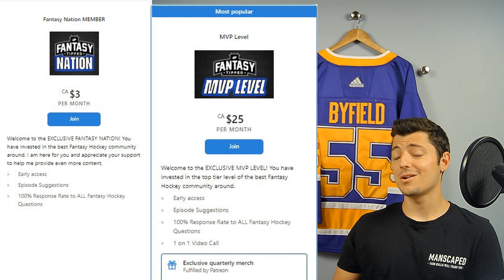Fantasy Hockey Advice - NHL SCHEDULE OVERVIEW for 2022-23 - Fantasy Hockey Draft Strategy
2022/23 Fantasy Hockey is just a few days away and this is the best time to prep for your upcoming fantasy hockey draft. In this episode I will be breaking down the NHL Schedule for Fantasy Hockey this year. What teams have favorable schedules? What teams have less favorable schedules? What teams have a lot of back-to-back games? What teams should you be drafting goalies from? These questions will all be answered in this video, in order to help you optimize your fantasy hockey lineup.

0:00 - Intro
0:13 - EXCITING ANNOUNCEMENT
3:21 - Off Days
6:23 - Back-to-Back Games
7:54 - Tired vs. Rested Games
8:54 - Weekly Averages